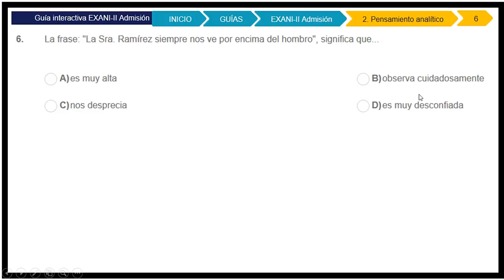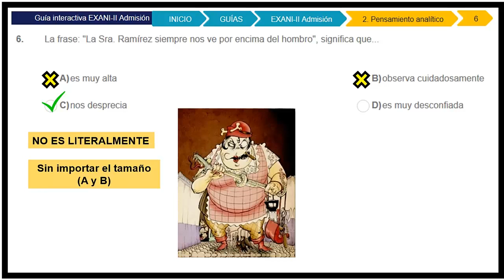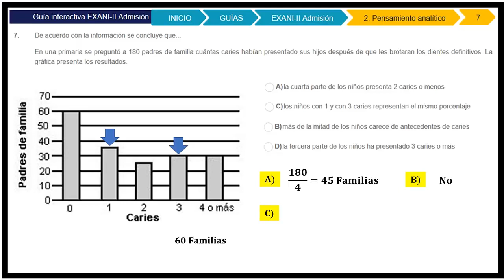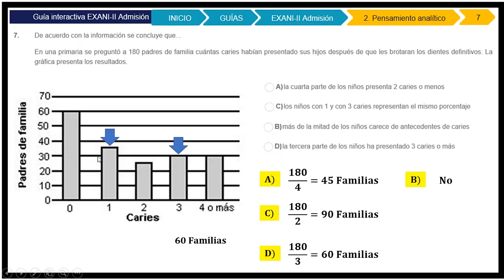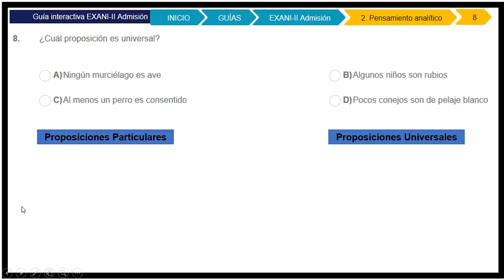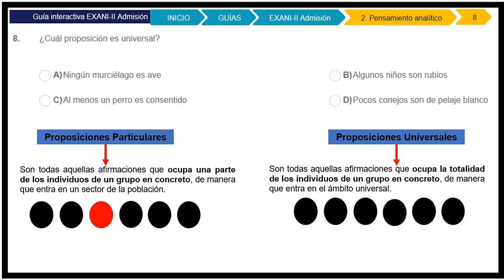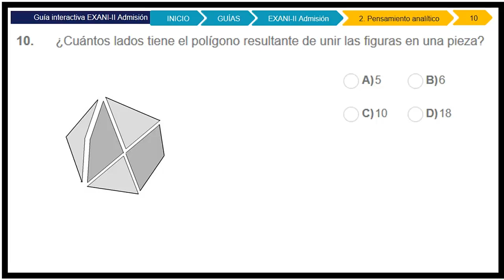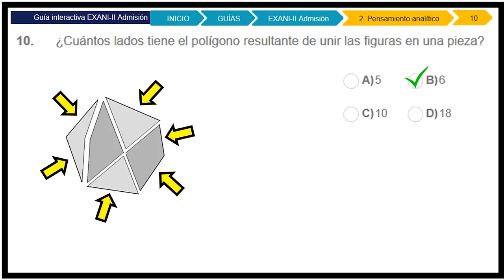Guia EXANI II 2020 OFICIAL Pensamiento analítico - Parte II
Guía EXANI II 2020 OFICIAL SOLUCIONARIO Completo EJERCICIOS del 6 al 10

Resolviendo la guía EXANI II 2020 pensamiento Analítico

Exani II 2020 Pensamiento Analítico Problema 6 / Ejercicio 6
Pregunta 6 del EXANI II 2020 Pensamiento Analítico
La frase: “La Sra. Ramírez siempre nos ve por encima del hombro”, significa que…
A) es muy alta B) observa cuidadosamente C) nos desprecia D) es muy desconfiada

Exani II 2020 Pensamiento Analítico Problema 7 / Ejercicio 7
Pregunta 7 del EXANI II 2020 Pensamiento Analítico
De acuerdo con la información se concluye que…

En una primaria se pregunto a 180 padres de familia cuantas caries habían presentado sus hijos después de que les brotaran los dientes definitivos. La grafica presenta los resultados.

A) La cuarta parte de los niños presenta 2 caries o menos
B) Los niños con 1 y con 3 caries representan el mismo porcentaje
C) Mas de la mitas de los niños carece de antecedentes de caries
D) La tercera parte de los niños ha presentado 3 caries o mas

Exani II 2020 Pensamiento Analítico Problema 8 / Ejercicio 8
Pregunta 8 del EXANI II 2020 Pensamiento Analítico

Cual proposición es universal?
A) Ningún murciélago es ave
B) Algunos niños son rubios
C) Al menos un perro es consentido
D) Pocos conejos son de pelaje blanco

Exani II 2020 Pensamiento Analítico Problema 9 / Ejercicio 9
Pregunta 9 del EXANI II 2020 Pensamiento Analítico

Una empresa desea encriptar sus claves de seguridad. El código, se consigna en la tabla, se obtiene utilizando primero el símbolo de la fila y después el de la columna. Para una de las puertas se utiliza la clave 789. Cual es el código utilizado?